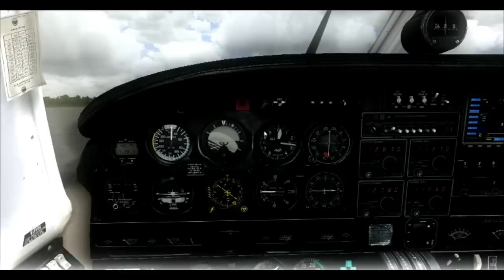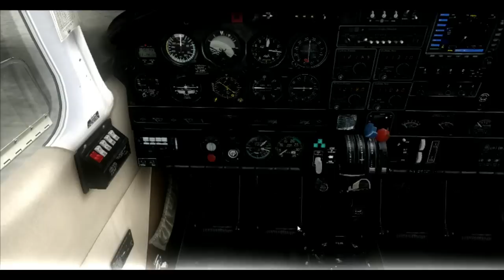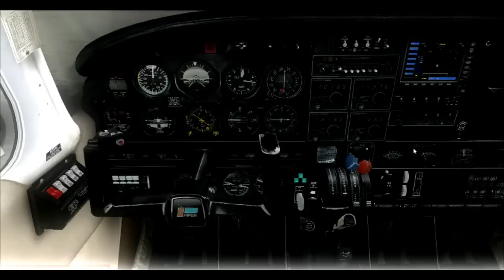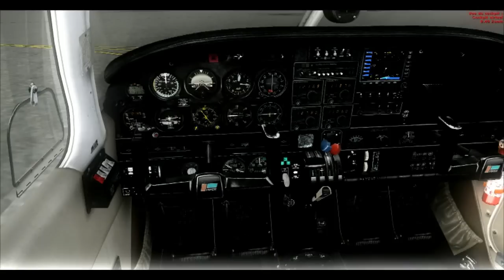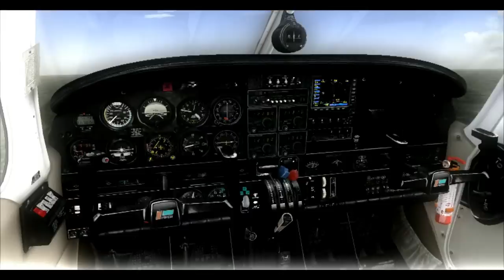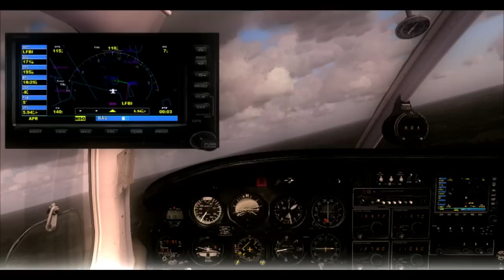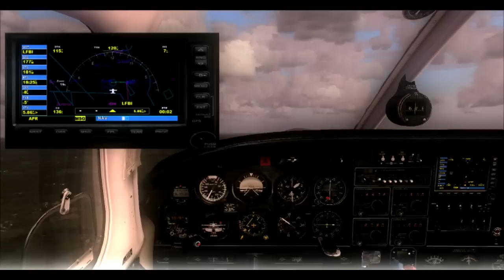Vol Commenté entre Nantes et Poitier en Piper Saratoga SP 80 IVAO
Salut !
Et voila une nouvelle vidéo avec toutes mes excuses pour l'absence.
A+